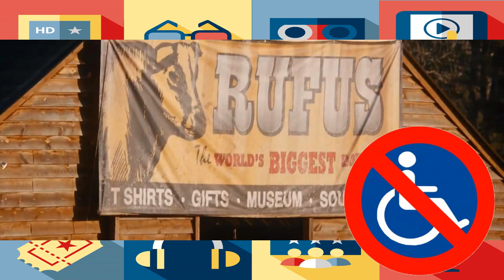Los Principios del Cuidado - Reseña de la película | Alta Definición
Está película me encanta porque nos muestra la historia de un chico discapacitado sin melodramas inspiradores (aunque sin dejar de lado los obstaculos a los que muchas personas deben enfrentrar). Conoce a las personas por lo que valen y nor su discapacidad